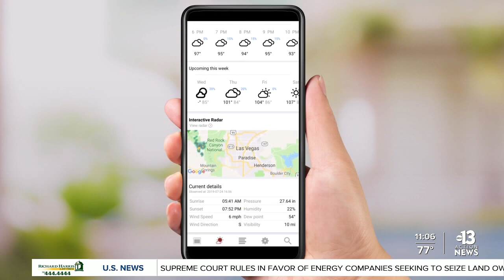Flooding at Zion National Park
One of the main roads inside Zion National Park in southern Utah was closed Tuesday due to flooding.